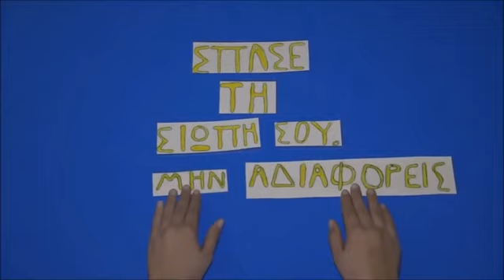Cyber Bullying - Συνέπειες και Μέτρα Προστασίας μέσα από μηνύματα - Γυμνάσιο Αραδίππου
Τίτλος Βίντεο: Cyber Bullying - Συνέπειες και Μέτρα Προστασίας μέσα από μηνύματα
Σχολείο: Γυμνάσιο Αραδίππου
Μαθητές: Ιεροδιακόνου Ειρήνη, Ιεροδιακόνου Παρασκευή
Τάξη: Β΄
Υπεύθυνος/η Εκπαιδευτικός: Ελένη Παπαδοπούλου
Διαγωνισμός για την παραγωγή βίντεο από μαθητές για την ασφαλή χρήση του Διαδικτύου 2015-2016
Παιδαγωγικό Ινστιτούτο